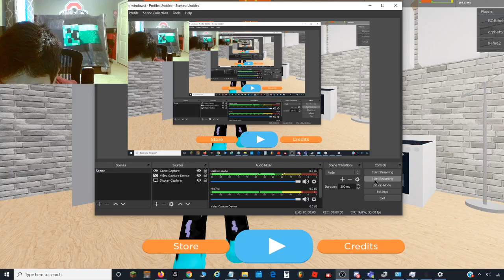part one of obby.